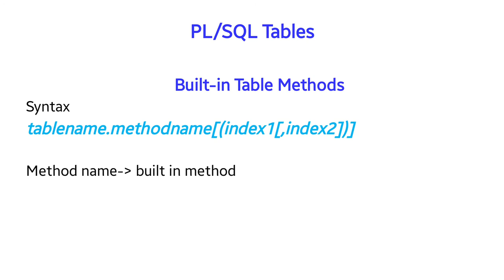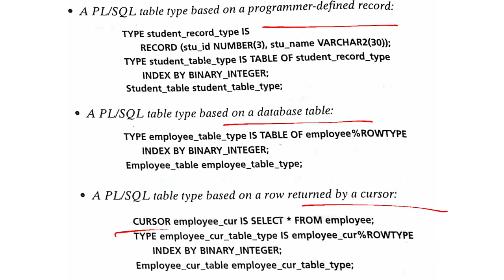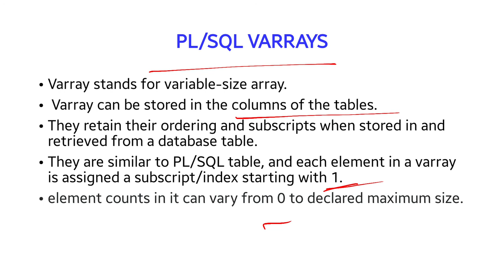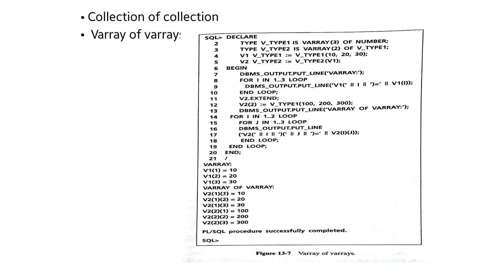RO - Unit V - Chapter 13 - Composite Data type - Tables- VArrays